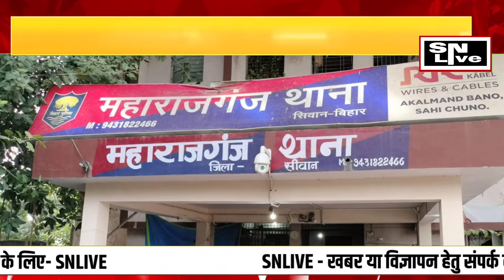सिवान SP ने किया पुलिस महकमे में फेरबदल, महाराजगंज थानाध्यक्ष बने रत्नेश कुमार वर्मा SNLVE